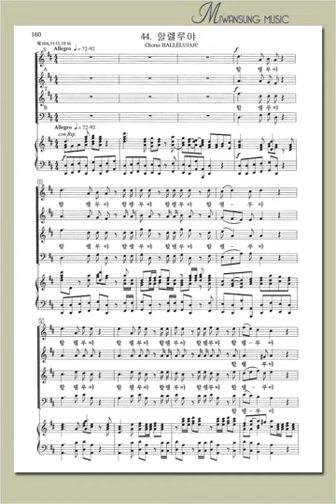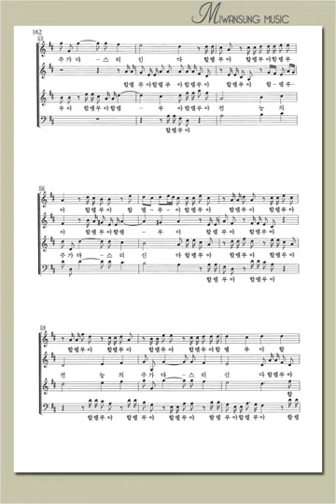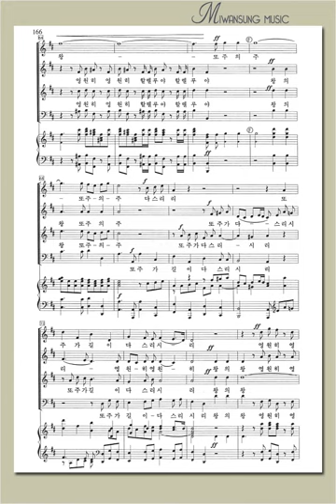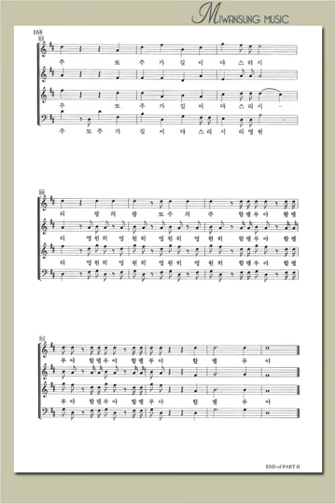합창 / 할렐루야 / 소프라노파트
헨델의 메시야(오라토리오)